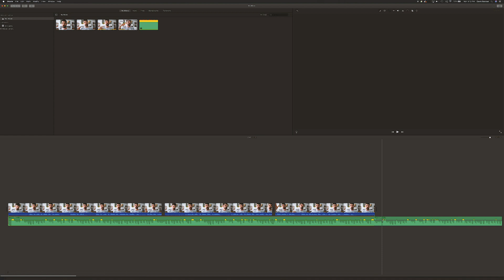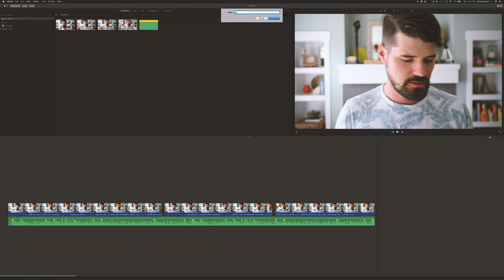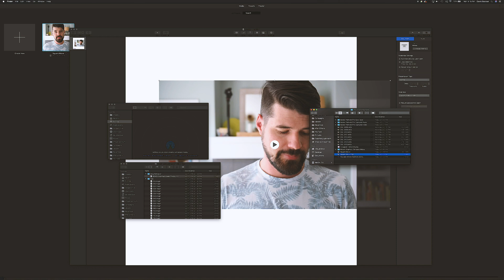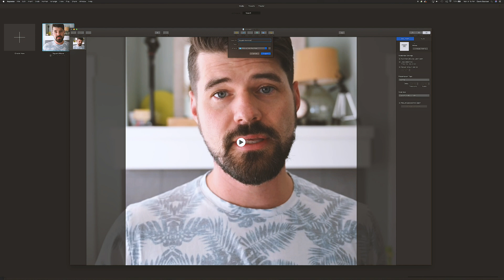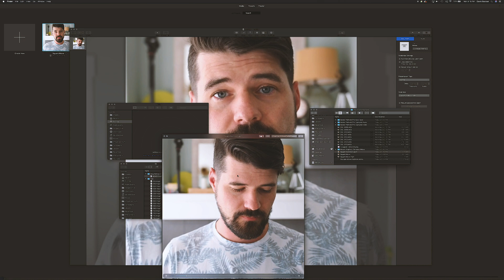Instagram Square Crop Videos using iMovie and Keynote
In this quick tutorial, I'll show you how to make a square crop video using iMovie and Keynote for posting videos to Instagram.

Of course you don't have to make a square crop prior to posting it on Instagram. However the additional step allows you to preview the crop ahead of time.

The Keynote step is also useful for those of you wanting to add text above and below your video, if thats what your feed is all about.